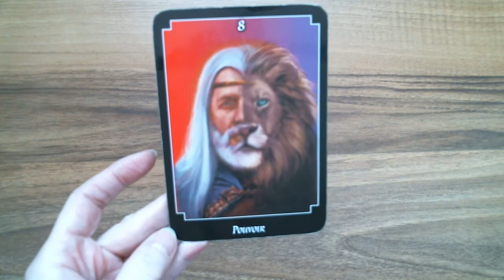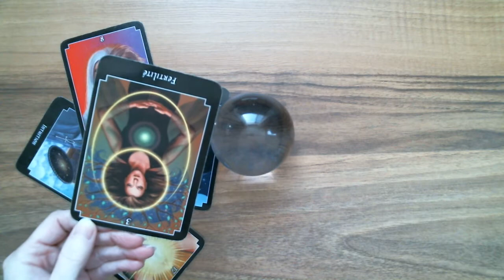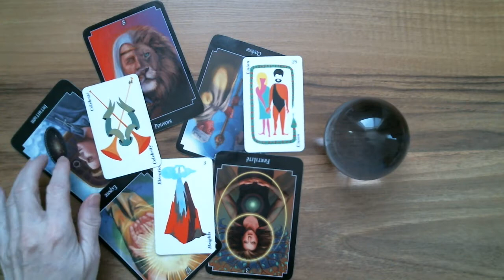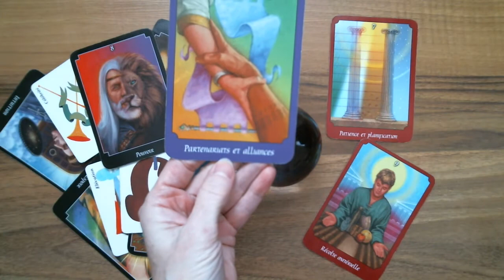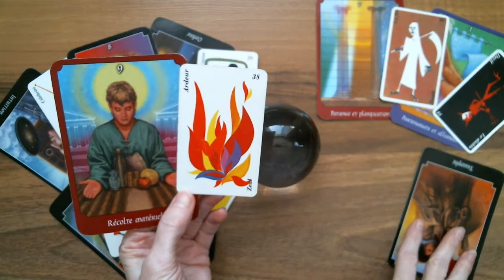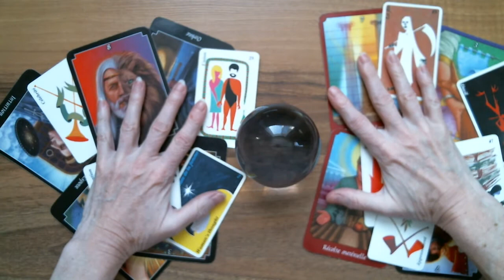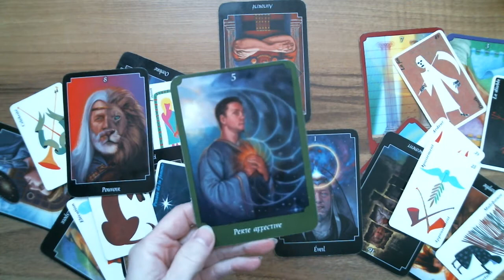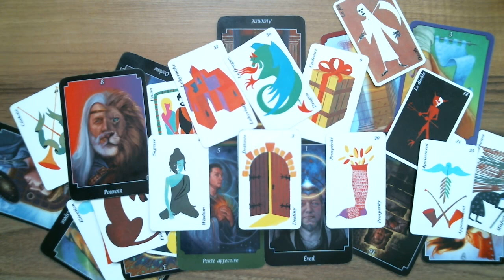SCORPION ♏ Astro-Tarot Surprise!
Isabelle